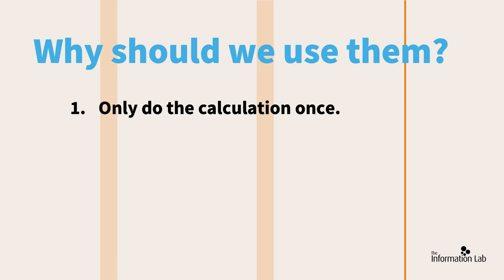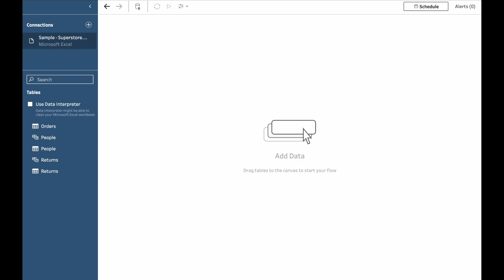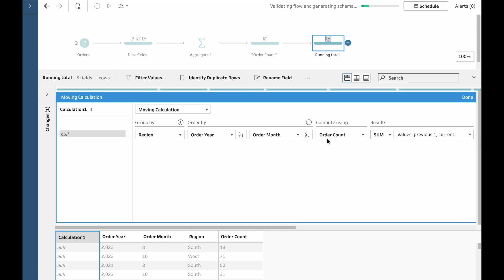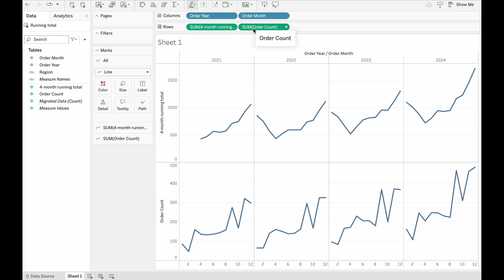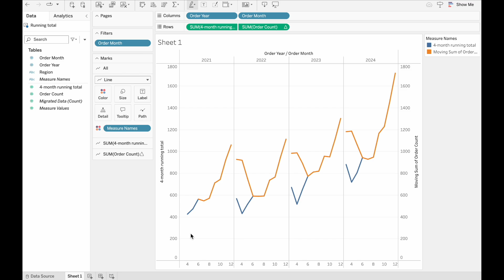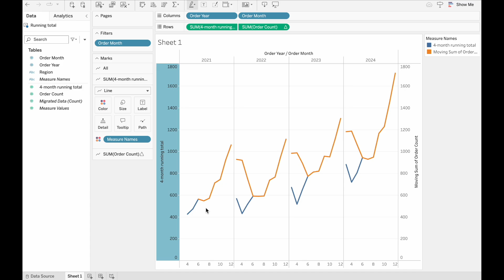Master Multi-Row Calculations In Tableau Prep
Tired of struggling with complex data calculations in Tableau? Discover the power of multi-row calculations in Tableau Prep.

Join data consultant Tim Jeffries as he guides you through the world of multi-row calculations in Tableau Prep. Learn why these powerful tools are essential for any data analyst and how to use them effectively to streamline your workflows.

💡 Key takeaways:
- Learn how to easily create and implement multi-row calculations
- Understand the benefits of using multi-row calculations in Tableau Prep over traditional table calculations in Tableau
- See three reasons why you should use multi-row calculations in Tableau Prep.

📌Timestamp
00:00 Intro
00:20 Reasons to use multi-row calculations
01:08 How to use multi-row calculations set up
01:50 Create the new multi-row calculated field
03:03 Load data into Tableau and use in a viz
03:40 Compare with making a table calc in Tableau

Initial prep steps:
- Duplicate the Order Date field.
- Use the ‘Convert Dates’ function on one of those and choose Month Number, and rename it to Order Month.
- Use the ‘Convert Dates’ function on the other and choose Year Number, and rename it to Order Year.
- Create an Aggregate step, grouping by Order Year, Order Month and Region, and aggregating by Order ID, choosing Count as the aggregation.
- Finally, rename that Order ID field to Order Count.
- Create new Clean step for the calculation.

🔗Links
- Prefer to read a blog about Mulit-Row Calculations in Tableau Prep?

Want more information about us? Head over to theinformationlab.co.uk to see how we can help you make sense of your data.